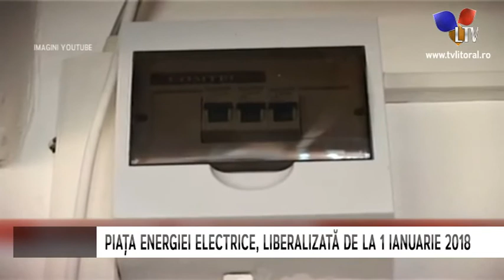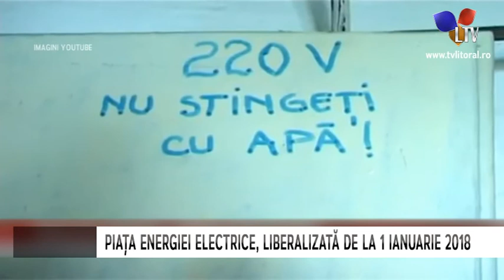Cum puteți schimba furnizorul de energie electrică - Litoral TV